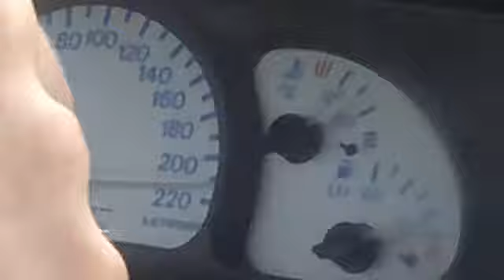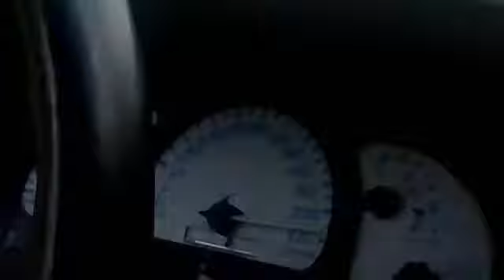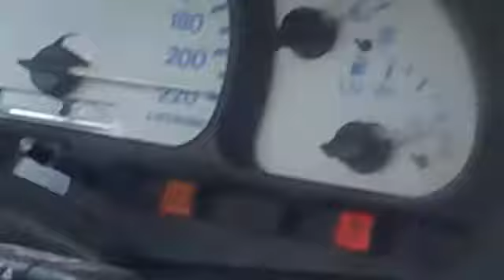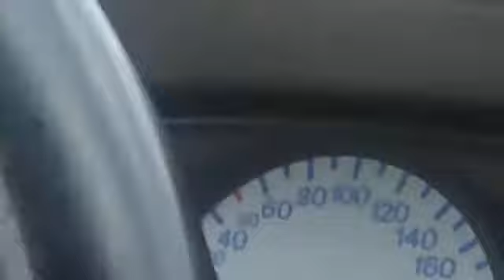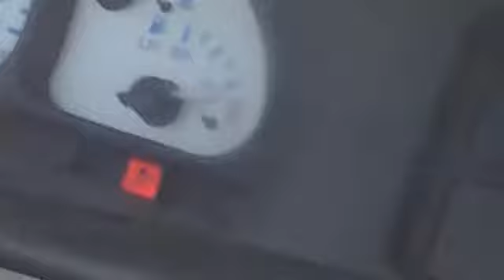Vectra B Speedindex mit Funfaktor